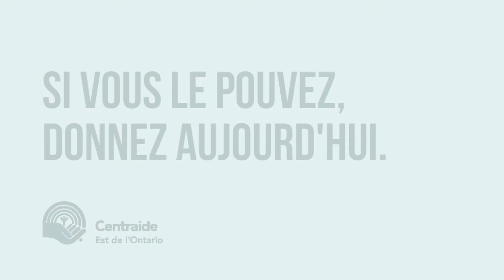Certaines personnes âgées souffrent en silence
Nous vous invitons, si vous le pouvez, à faire un don à Centraide dès aujourd’hui